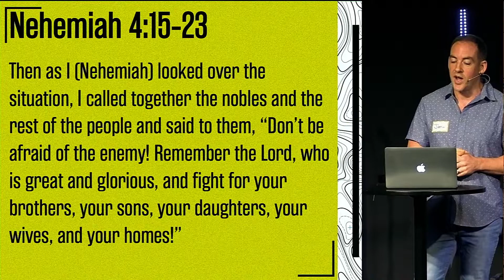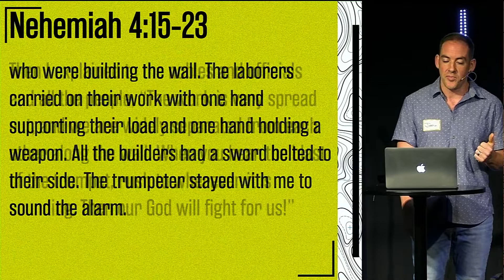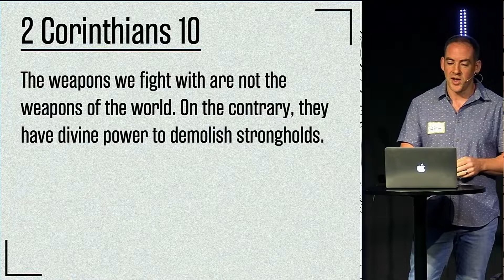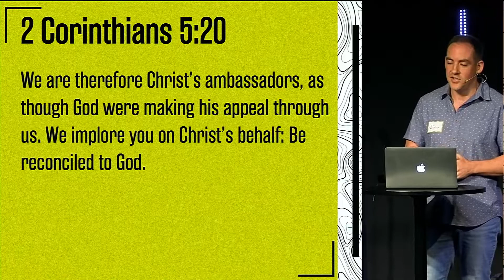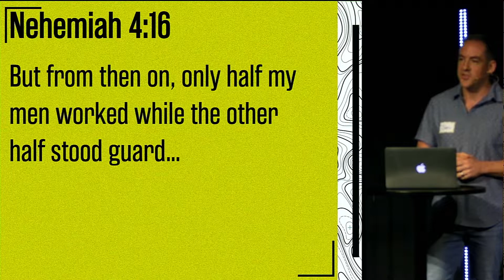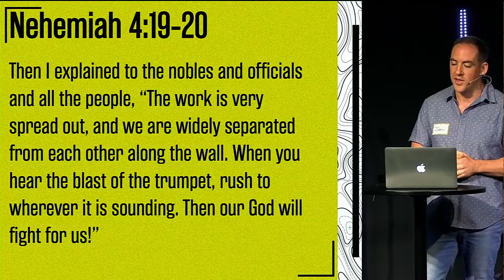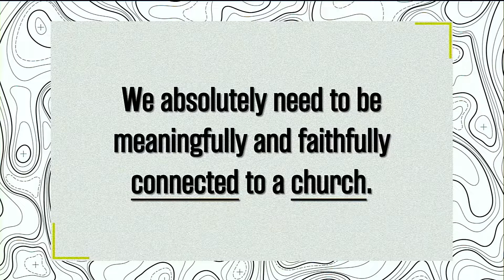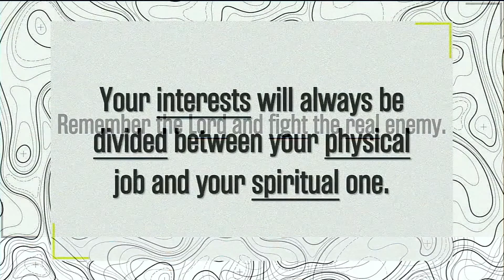7.31.22 Relationship Status: Workplace or Warzone?